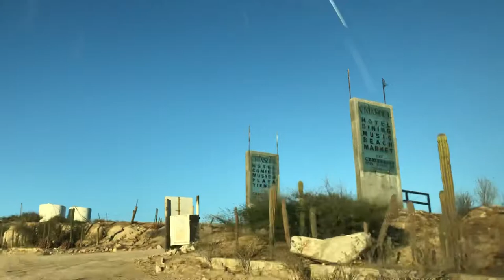Boca de Las Vinoramas - Baja California Sur, Mexico - Ctra. San José del Cabo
Boca de Las Vinoramas, Baja Sur, Mexico

#9 * Driving on Ctra. San José del Cabo-Cabo Pulmo (Road Trip in Mexico’s Baja Sur)